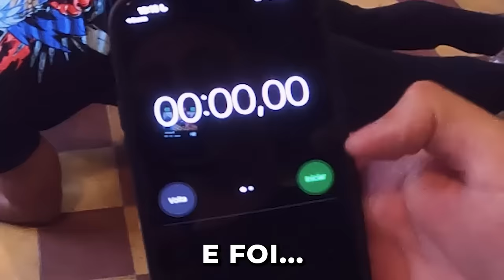24 HORAS DIZENDO SIM PRO FREITAS!